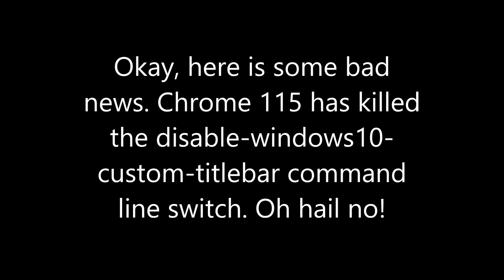Chrome 115 has killed the disable-windows10-custom-titlebar switch.